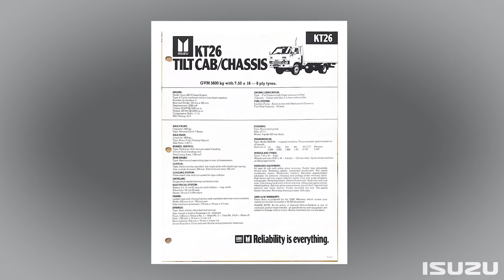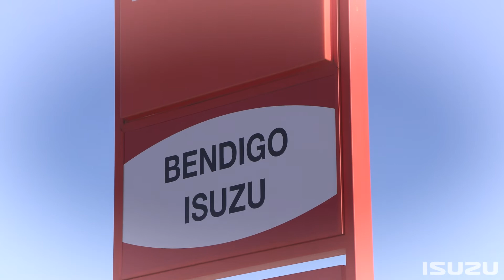Ron Poyser - 50 Years with Isuzu :: ISUZU AUSTRALIA LIMITED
Throughout this ongoing video series, some amazing stories have been captured celebrating and commemorating the 50th anniversary of operation in Australia by Isuzu Trucks.

In this video, we meet ‘day one’ Isuzu dealer Mr Ron Poyser, founder and former Dealer Principal of Poyser Motor Group in Bendigo, central Victoria.

Ron recounts the amazing tale of having the opportunity to buy back the very first Isuzu truck he sold when the branch first opened its doors back in 1979.

The immaculate 1979 KS21 was originally sold with a tipper body to local dairy farmer, Neville Williamson, who couldn’t speak more highly of the truck itself, but also the support and service over the years from Ron and the team at Poyser Motor Group.